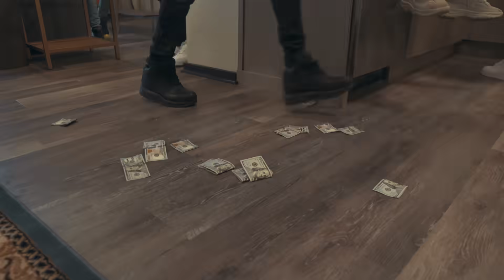Heem Sosa- TRAP TODAY | Visual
Watch the official video for "Heem Sosa- TRAP TODAY"

Shot/Directed by Marlissa Monay.
Edited by Marlissa Monay

EQUIPMENT USED IN THIS VIDEO:
Lenses used
Camera Body